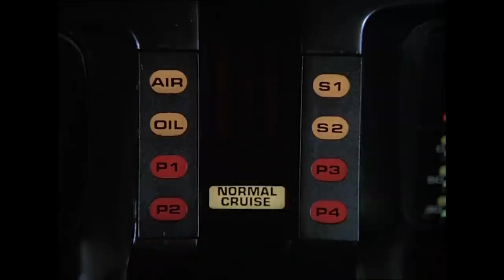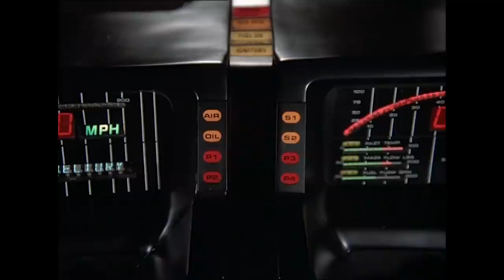Driverless Car Chase in San Francisco | Knight Rider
It's a big deal to see Michael tooling around the streets of San Francisco! Enjoy amazing scenes!

From Knight Rider Season 3 Episode 1 “Knight of the Drones”: C.J. Jackson, the man who murdered Michael's predecessor at the Foundation, Ken Franklin breaks out of jail with help from a Self destruct robot disguised as a radio and a drone car. The masterminds behind his escape, David Halston and Margo Sheridan, are gathering a team to stage a break into a San Francisco vault. Michael and Devon ask Bonnie, who is studying at the university there to help them on this case. Her mentor at the university just happens to be David Halston.'.